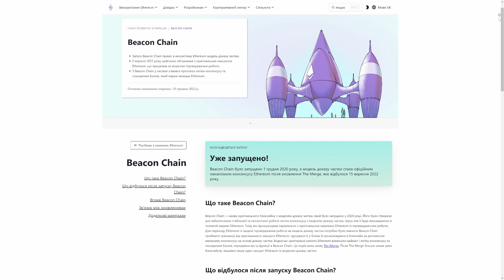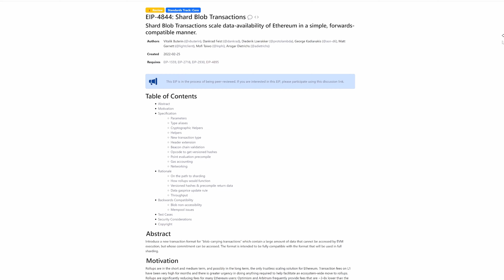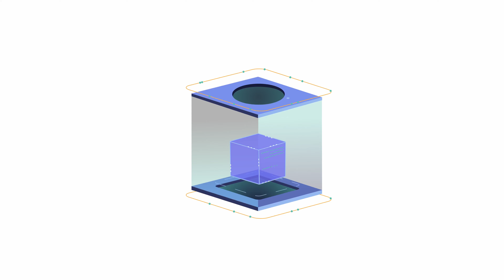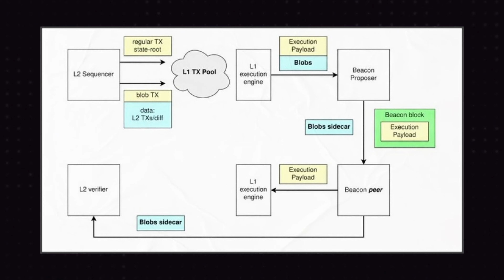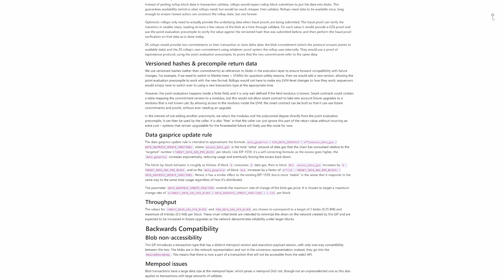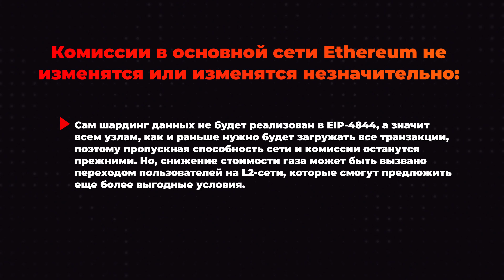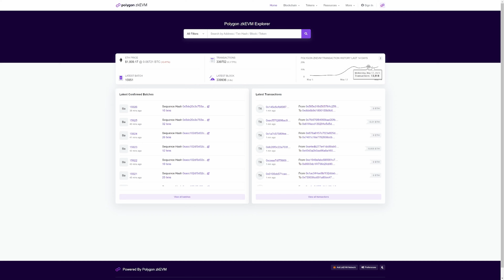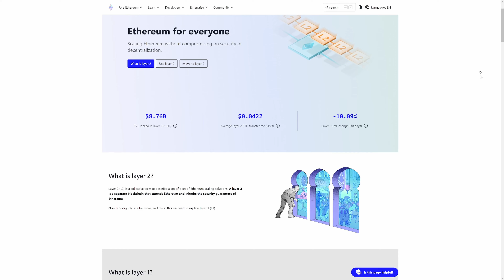Разбираем EIP-4844: что такое прото-данкшардинг?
Разработчикам Ethereum все еще предстоит решить основные проблемы сети: высокие комиссии и низкую пропускную способность. Следующим шагом к этой цели станет внедрение шардинга, которое будет реализовано в несколько этапов, первый из них — EIP-4844.
Сегодня разберем, что предлагает это обновление и как после него изменится Ethereum. Поехали!

Таймкоды:
00:00 - Начало
00:14 - Что такое шардинг Ethereum?
01:19 - Данкшардинг и EIP-4844
03:02 - Основные нововведения EIP-4844
05:52 - Как EIP-4844 повлияет на пользователей
06:59 - Что дальше?
08:03 - Подводим итоги